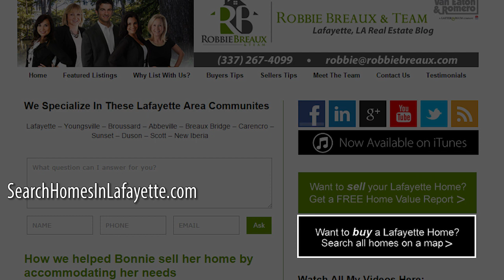Lafayette, LA Real Estate: Lafayette home inspections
- Home inspections are one of the most important parts of any transaction. After price and terms have been agreed upon, the home inspection is the next hurdle to get through in a transaction. You have 10-14 days to get everything completed, but there is a lot to do! To learn how the home inspection process works in Lafayette and what you can expect when you get one, watch this short video!

Robbie Breaux
Team Leader -- Robbie Breaux & Team
(Robbie Breaux, Heather Breaux, Laurie Kraemer & Amber Beauregard)
Van Eaton & Romero -- A Latter & Blum Company
2000 Kaliste Saloom Road Suite 101, Lafayette, LA 70508
Robbie Breaux & Team Sell a Home Every 2.79 Days!